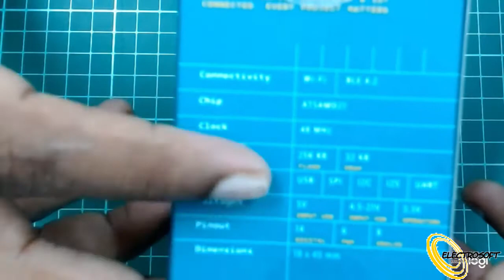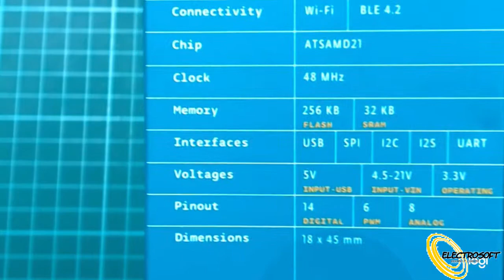Unboxing Arduino Nano 33 IOT Board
In this video, we shall see the unboxing of the Arduino Nano 33 IOT Board.